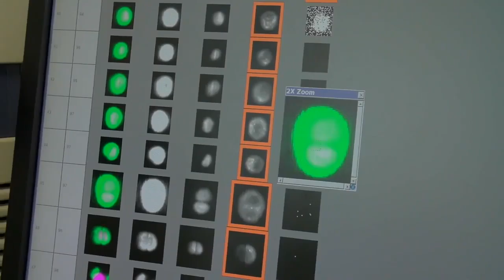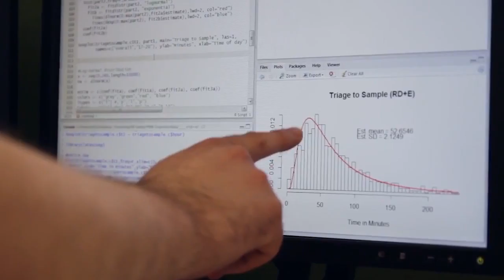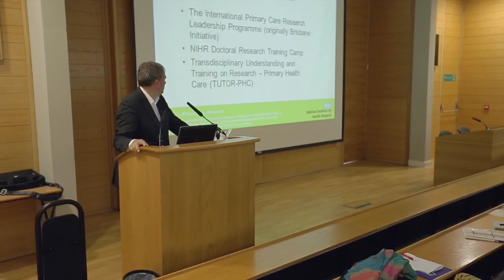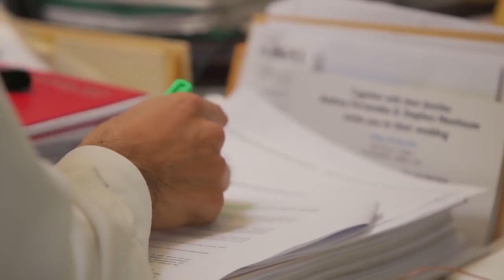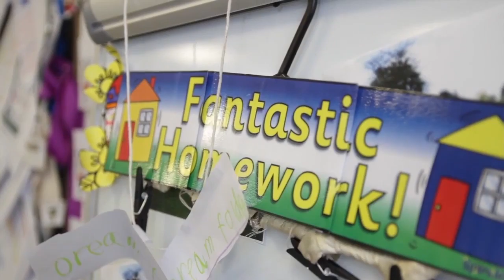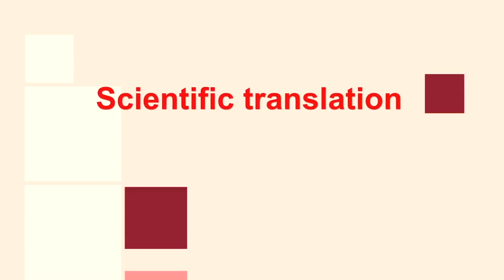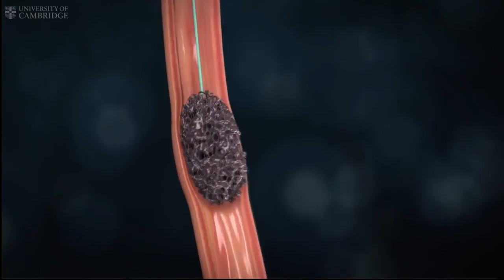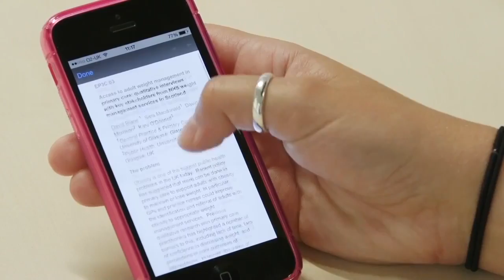NIHR v2 01